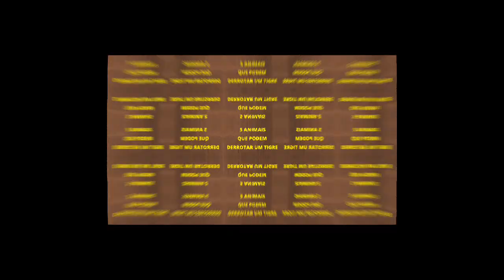5 ANIMAIS que PODEM DERROTAR um TIGRE 🐯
os tigres são um dos felinos mais imponentes da natureza ,ocupando a prateleira dos maiores predadores terrestres esses animais  podem atingir cerca de 3 metros ou mais de comprimento e pesar aproximadamente 300kg qual animal teria chance contra esses felinos?
fique ate o final e conheça 5 animais que podem derrotar um tigre

00:00 animais que podem vencer um tigre
00:27 urso polar
01:13 crocodilo de agua salgada
01:46 inscreva-se
01:56 gauro
02:29 elefantes
02:53 hipopótamos
03:50 inscreva-se

CREDITOS
☑️Drew Avery/CC POR 2.0 Via flickr
☑️PG Palmer/wikimidia commons/CC-BY-SA-2.0

Este canal é sobre curiosidades de diversos animais ao redor do mundo trazendo espécies de animais conhecidos e desconhecidos como cachorro , gato , leão ,tigre , aves ,cobras , hipopótamos hienas ,hamster ,lontra , macacos crocodilos , cavalos , peixes e etc .No canal segredo dos animais você poderá ver